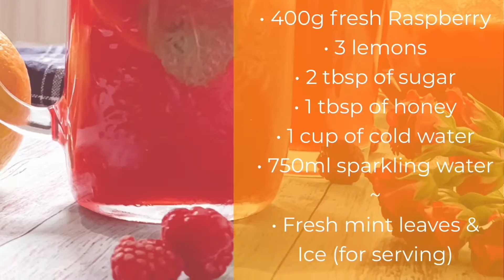SPARKLING RASPBERRY LEMONADE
IT’S SUMMER SEASON... when homemade lemonades are unbelievably refreshing🥰

Don’t know bout you but I’ve been feeling extra dehydrated for the past days. Water can be quite boring if you’re a sweet tooth like my husband (not me)😂 So I thought, why not substitute sometimes with homemade lemonades.

Try the Sparkling Raspberry Lemonade, and others I’ll soon be posting, trust me you won’t pick up store juices anymore😁

My friend made this and used as a vodka base🧐😄 Multifunctional huh??

*Don't forget to mention "JUNE'S KUCHE" if I inspired your cooking ;))*